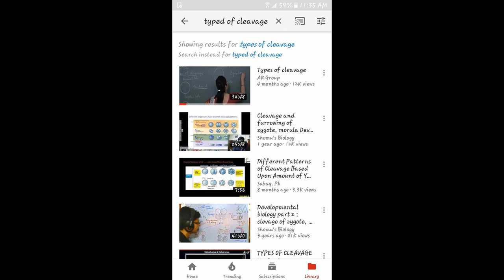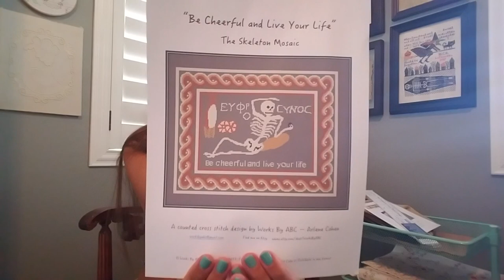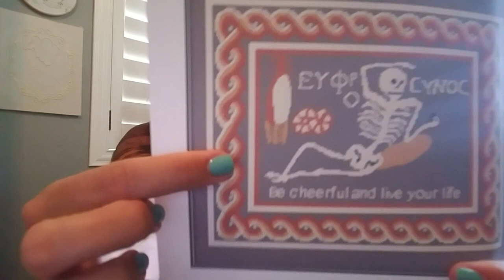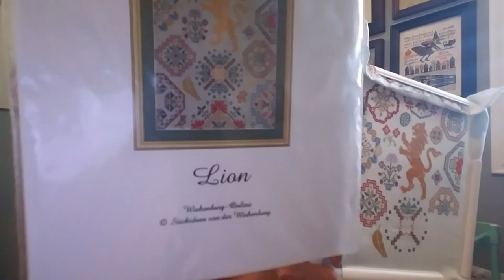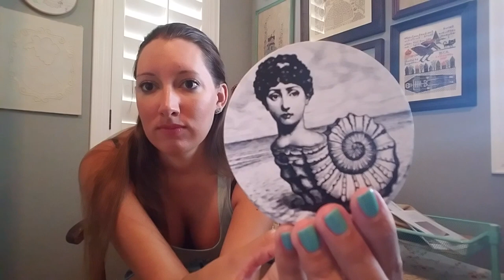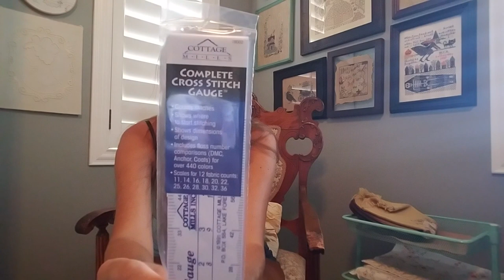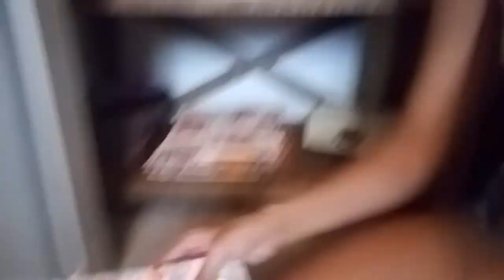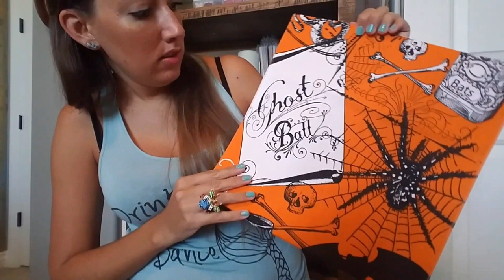FlossTube #43 - WIPs, State Fair Talk and Closet Tour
GIVEAWAY OPEN WORLDWIDE AND WINNER WILL BE RANDOMLY PICKED BY MY BOYS ON SATURDAY (7/29)